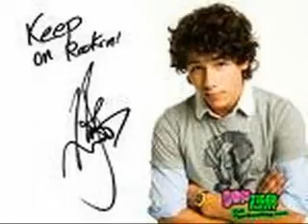Love is a Curse Ch. 73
Sorry for not posting when I was supposed to post!! I was busy!...Ready to find out what Ryan as talking about??...It's coming up!! ;P

Joe's POV

After I spit on Luke, I ran for my life. I ran and saw him walking away, furious. I cought up with the rest of them. Deanna was crying, emotionally, into Kevin's shouler. Nick and Frankie were running or playing tag. I couldn't tell. I was just walking, thinking about Kayla. We got up to my house, and there Kayla was. We went up to my room. We sat on my bed. She just looked around. "I know it's not the cleanest, but that's the way I like it." I say proudly. I saw her look at my dresser and not take her eyes off it. DANG! She probably sees the notebook with her name on it! "What's that?" she asks, pointing at it. "Umm. Nothing." I say, hoping she'll drop it. She crosses her arms and gives me that evil 'tell me right now' look. I sigh and walk over to the notebook. I give it to her. "I wrote a song about you." I say, looking down. She reads through all the lovey dovey lyrics. This is so emarressing. "A you!!!" She says, and hugs me. She gives a kiss, then looks back at the notebook.

Melanie's POV

We arived at the party. I turned my phone on silent, then we started walking around. Me and Ryan danced to some of the songs, when a slow song came on. I wrap my arms around his neck and he wraps his arms around my waist. We slow dance. He was really good, too. The song came to a stop and the loud music came on again. "I'm gonna go get some punch. I'll be right back." Ryan shouts, just barely loud enough for me to hear over the music. I nod, and he walks off.

Ryan's POV

It's now or never. I get two glasses of punch and set them on a table. I pull a small glass bottle out of my pocket. I pur it into Melanie's drink. I mix it up so it looks normal. I walk over and give it to her. Whew. She drinks it. Whithin five minutes, she nuts and loopy. Perfect. I take her hand and take her upstairs into a bedroom. "Woo...Awesome party Ryan!" she mumbles. We sit on a bed. She leans in and whispers. "You're really cute!!" She kisses me and leans me back on the bed. Hmmm...Easier than I though this would be. We start making out. Okay, it's time. I start pulling her shirt off. I get off completely. She breaks the kiss. She whispers. "No, Ryan. Take it slooooow." She looks like she about to pass out. We keep making out, and I unbutton her jeans. "No, Ry!!" she whines. EVEN WHEN SHE'S DRUNK, SHE'S MATURE! ARGH!!! The only way to get her away from Nick, is to get her pregnant! Then she'll marry me before anyone finds out and we're in the clear...But, no!! She's a mature drunkee!! Grrr...We continue caking out. Maybe she'll just go along with it. I unbutton her jeans slowly. Nothing! Good! I get her jeans off. Right as I was about to unhook her bra, she said, "Stoooop!!! Ry, no!" "Please?" I whisper soothingly. Just to top it off, I start rubbing her back softly. She smiles and-
HAHAHA!!! I'M STOPPING THERE! I'm evil, huh? COMMENT PLEASE!